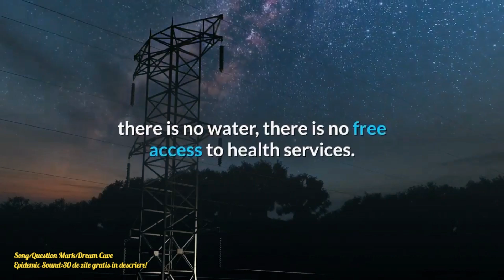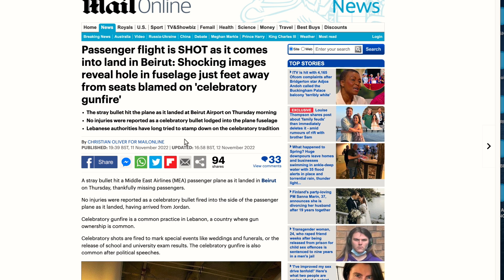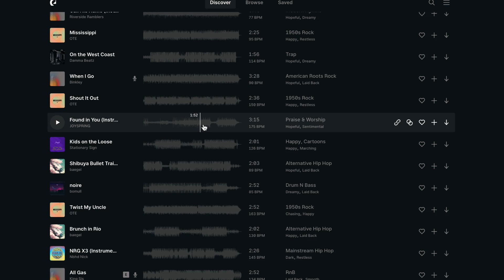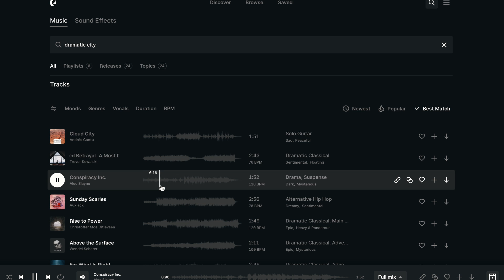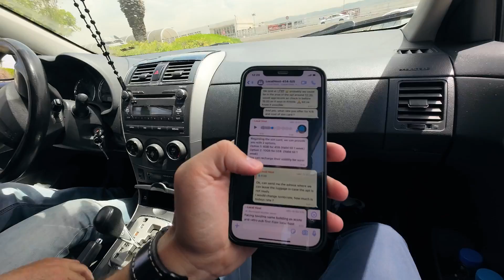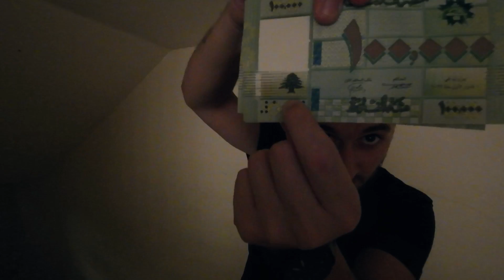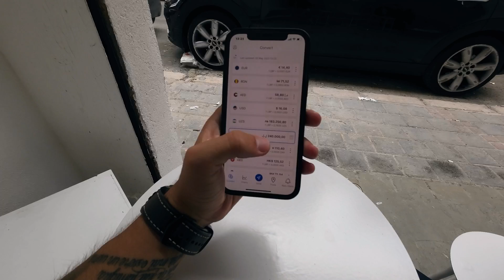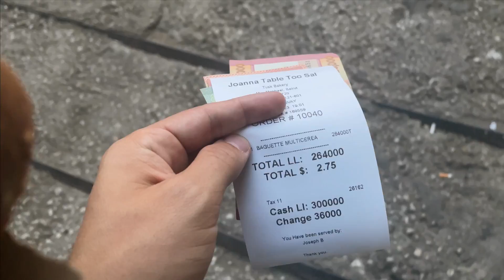Am ajuns in LIBAN:S-a tras in avion! Socanta Prima Impresie dintr-o tara in COLAPS!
Codul de reducere vă oferă 1 lună gratuită și 50% reducere în următoarele două luni, atunci când vă înscrieți pentru planul lunar. Cea mai Buna muzica: